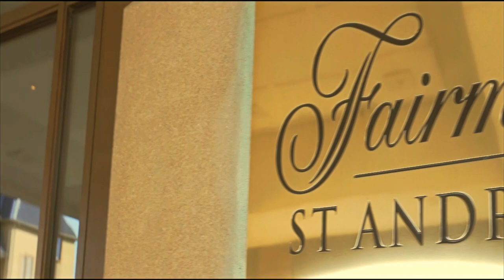Fairmont St Andrews United Kingdom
At Fairmont St Andrews, the comfort and convenience of a modern world-class resort shrouded in the history that is St Andrews. The 520 acres five-star Fairmont St Andrews resort encapsulates luxury, elegance, and truly breathtaking surroundings in the 'Home of Golf.' It is a truly unique and special venue that makes your visit one to remember, with its lavish and stunning surroundings, peaceful setting, and stunning cliff-top views of St Andrews and the North Sea.

The resort prides itself on various fabulous facilities, including two championship golf courses, The Kittocks and The Torrance, excellent dining experiences for every palette, ranging from the Italian eatery La Cucina to St Andrews Bar & Grill serving the freshest of steak and seafood. All of the 211 luxury guestrooms are spacious and well-proportioned with thoughtful Scottish touches. In addition, the sumptuous Fairmont Spa offers various treatments, including locally-themed massages, facial and relaxation therapies using exclusive Aromatherapy Associates products in 10 chic treatment rooms.

The spacious swimming pool, sauna, steam room, Jacuzzi, and relaxation room complete the experience, helping you relax and unwind. Whatever the occasion, Fairmont St Andrews really is the perfect location to turn your getaway into a treasured memory.

Enjoy luxury accommodation in St Andrews, Scotland, with stunning surroundings and mind-blowing views over the North Sea and Tay Estuary. King Size beds, thick, soft duvet covers, and five-star amenities will make you melt into relaxation as soon as you arrive at Fairmont St Andrews. The stunning luxury accommodation boasts a plethora of space and luxury touches. The Fairmont guestrooms have an option of a king or twin room. The twin boasts two queen size beds for ultimate comfort.
Alternatively, if you are looking for a little extra space, the suites' selection is the perfect option with stunning sea views. If you require something truly unforgettable for that special occasion, treat yourself to the "Kingdom of Fife" presidential suite. Or, if you desire a home away from home, the two, four-bedroom Manor Homes allow you the flexibility and convenience of home-style comfort with the amenities of the resort at your disposal. Please note Fairmont St Andrews operates a non-smoking policy. Guests wishing to smoke can do so in the designated outdoor areas.

Fairmont St Andrews offers various unique dining experiences, and we hope this will be an integral part of your overall guest experience during your time with us. The array of options to cater to every palate provides guests with an abundance of choices. Indulge in homemade cakes, finger sandwiches, and pastry delights when enjoying the Savoy Afternoon Tea experience in the Atrium Lounge, enjoy Scottish steak and local seafood cooked to perfection in St Andrews Bar & Grill, or celebrate success in the Italian restaurant, La Cucina. Each venue has individuality within the resort and promises to create a memorable experience for the guests, whatever the occasion.

Atop a Scottish cliff, inspired by land and sea and infused with Celtic lore, the Spa at Fairmont St Andrews awaits. At the state-of-the-art Scotland Spa hotel, you'll enjoy all the amenities of the largest health Spa in Scotland, but with Fairmont's world-renown service and attention to detail. The St Andrews Spa's luxurious 10 treatment rooms offer various treatments, including locally-themed massages, touch therapy, facial and relaxation therapies, and the nail salon. The expert therapists are trained to offer bespoke treatments to suit your need, mood, and desires. The treatment offering comes from some of the world's leading product houses: Aromatherapy Associates, Ishga, Caudalie, Made for Life, and OPI, ensuring quality, result-driven therapies. Make the Spa at Fairmont St Andrews your own personal haven so you can relax and be truly pampered.

Golf courses in Scotland are among the best in the world. Fairmont St Andrews, situated in the "Home of Golf," is proud to be recognized as one of the top golf resorts - voted 18th in "The World's Top Golf Resorts" by Conde Nast Traveler reader's poll & ranked number 22 in "The Worlds Best Golf Hotels" by Golf Digest. In addition, Fairmont St Andrews has also been awarded IAGTO European Golf Resort of the Year 2012 and Resort Hotel Of The Year at The Golf Tourism Scotland Awards - The fourth time in five years! With the two superb golf courses, The Torrance and The Kittocks, you can elevate your game just by stepping on the course.